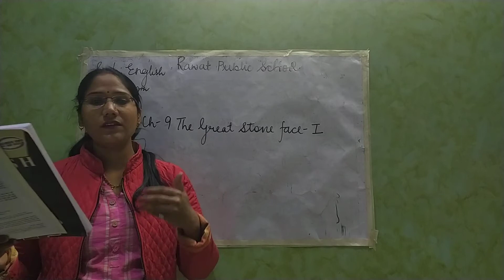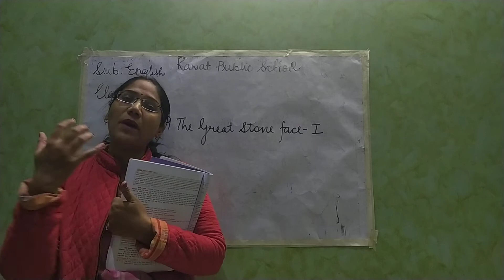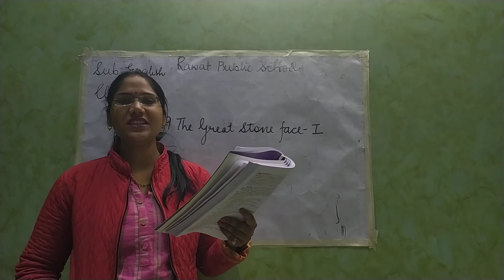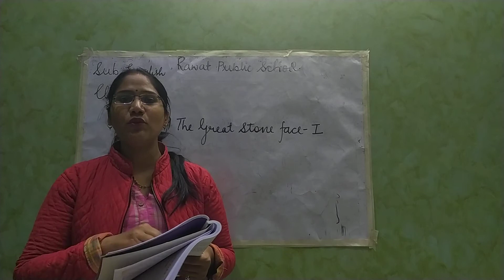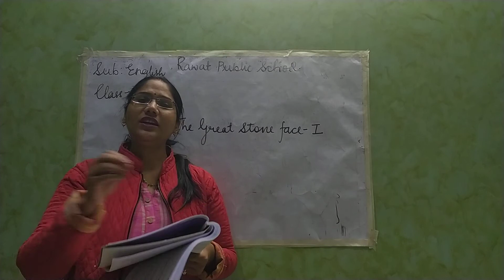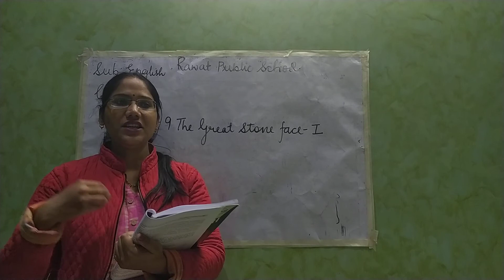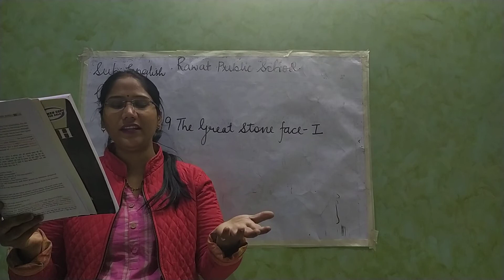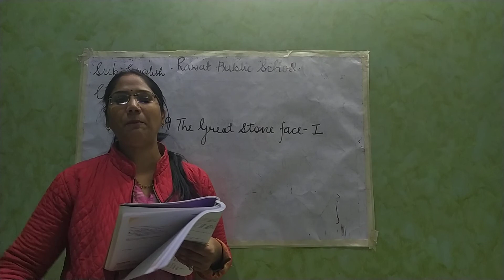15 Dec 20 Class-8,Sub-English(EM)